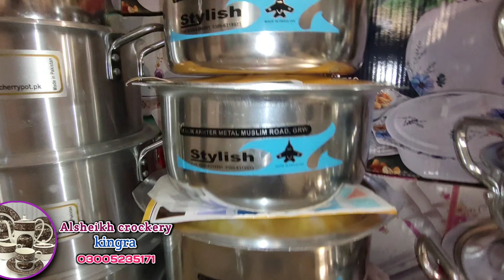jahez k bartan Sirf 🔥1200 main Khareedo | alsheikhcrockery | Crockery Wholesale Market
Silver Steel key Bartan Sirf 1200 main Khareedo | alsheikhcrockery | Crockery Wholesale Market

alsheikh crockery
tofeeq vlogs
business idea in pakistan
crockery
crockery wholeale market
karkhano market in peshawar
sharjah crockery
imported crockery
silver steel key bartan
ramzan offer